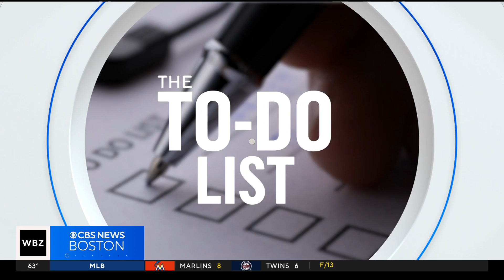To Do List: Massachusetts bakery crawl and other weekend events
There's plenty going on this weekend in Massachusetts.